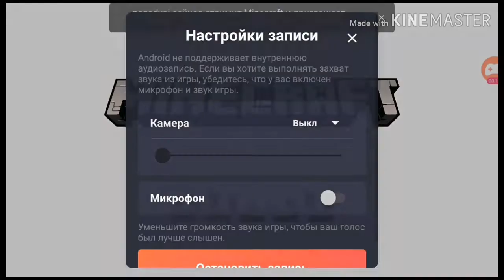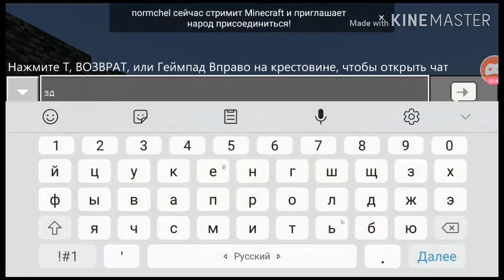МОЯ ПЕРВАЯ МУЗЫКА(ЗНАЮ ЧТО ФИГОВО ВЫШЛО НО НОРМ)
Ну я старался можешь луйк пуставить ) пудпусаться и послушай мой новый трек